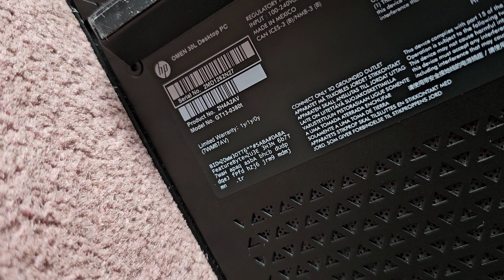HP Omen 30L Desktop PC GT13-0380T Disassembly CPU Fan Cooler Removal Quick Look Inside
Disassembly Repair Fix Tutorial Teardown Guide Upgrade

Mail:
It's Binh Repaired
1288 N Hillview Dr.